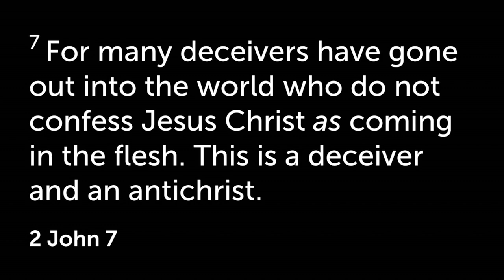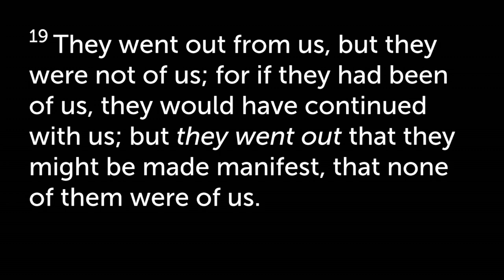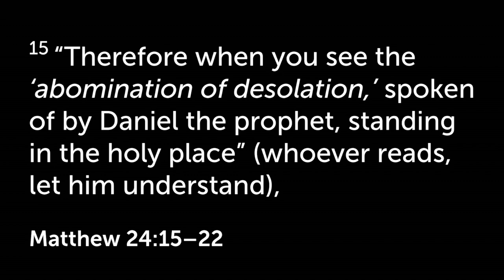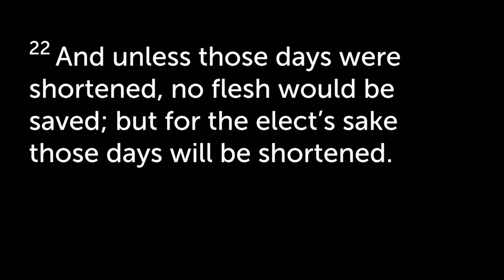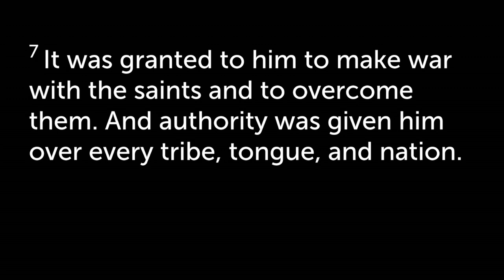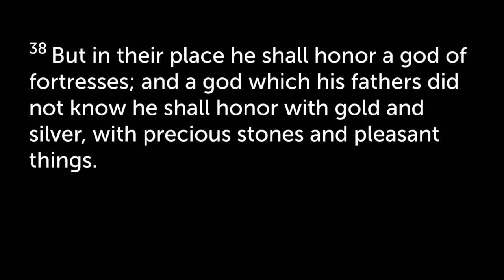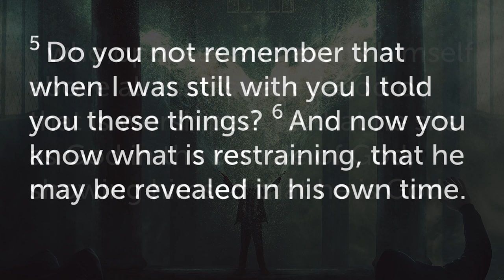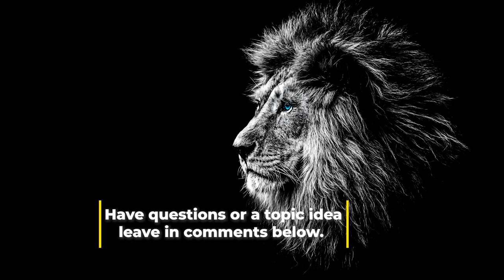Q&A: What is the Antichrist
Explore what the bible tells us about the antichrist and what you should look for.